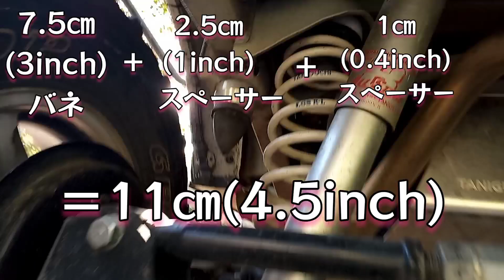JB23W リアラテラルロッドアップブラケット交換(40㎜→75㎜)